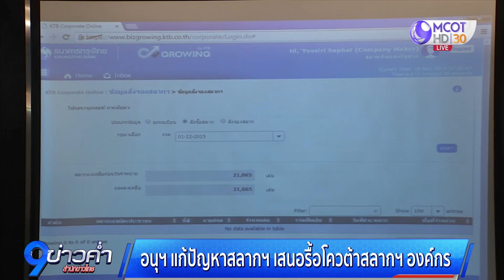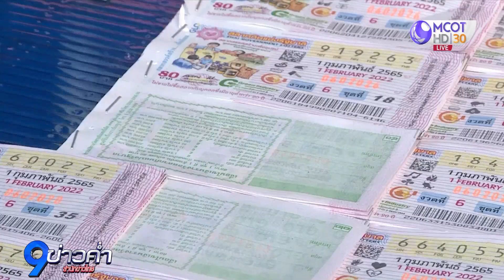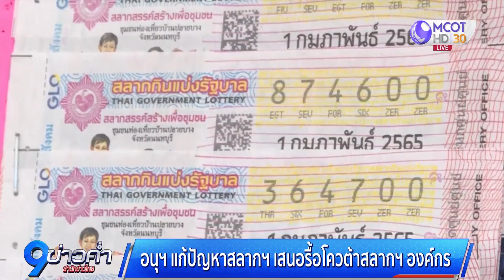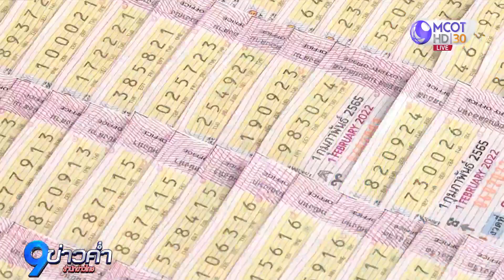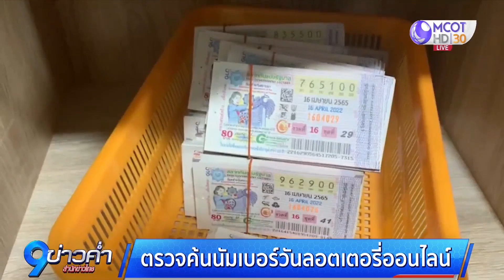อนุกรรมการ เสนอรื้อโควตาสลากฯ องค์กร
อุนุกรรมการฯ เสนอ รื้อโควตาสลากฯ องค์กร- มูลนิธิ กระทำผิด หวังเกลี่ยให้ตัวแทนรายย่อย ขายจริง ทำดี มีผลงาน รับสลากฯ เพิ่มงวดละ 10-15 เล่ม